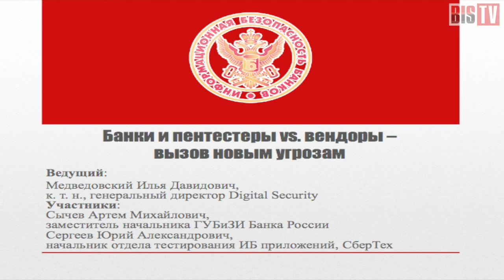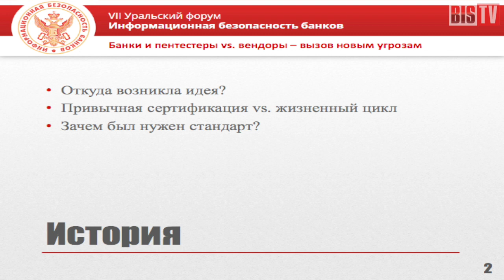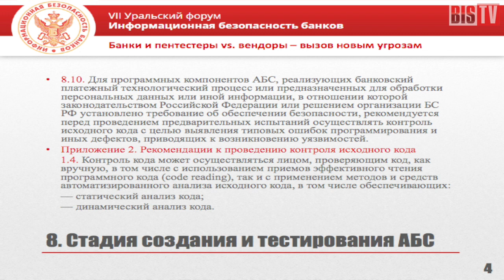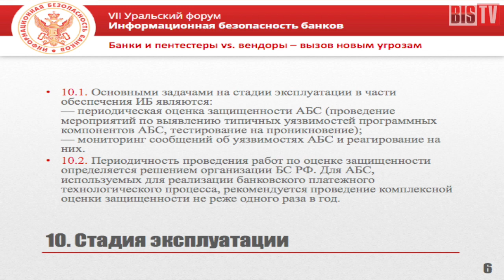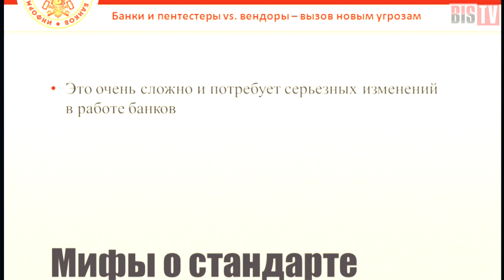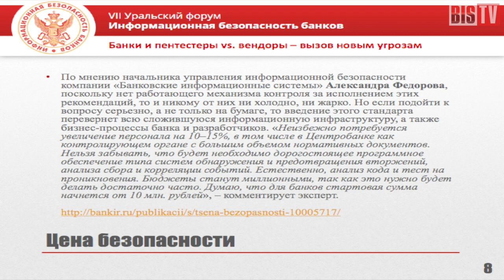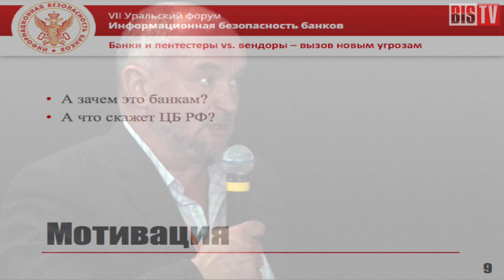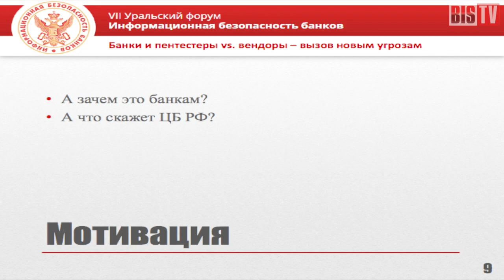BIS TV - Банки и Пентестеры vs Вендоры – вызов новым угрозам (круглый стол)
Круглый стол "Банки и Пентестеры vs Вендоры – вызов новым угрозам" прошёл 19 февраля 2015 г. в ДЦ "Юбилейный" в рамках VII Уральского форума. Модератором выступил Илья Медведовский (Digital Security), участие приняли представители нескольких банков, включая Банк России.

Увы, вендоры постеснялись выйти на сцену и выступали из зала, но всё же дискуссия выдалась познавательная и оживлённая. Поиски виноватых среди и горячие споры, запланированные модератором, вылились в обсуждение чрезвычайно интересных тем: например, зачем Банк России "придумал" и продвигает концепцью SDLC (безопасный цикл разработки на всё протяжении жизни системы), как наладить SDLC внутри банка и насколько это сложно и дорогостояще. В заключение была поднята острая тема, обсуждение которой уже возникало годом раньше на VI Уральском форуме - механизмы давления заказчиков ИБ-систем на разработчиков, с целью добиться обеспечения SDLC. Важным выводом стало предложение об объединении разработчиков ИБ-систем в саморегулируемую организацию (СРО) - что обеспечить контроль качества и безопасности кода. Необходимость осуществления подобного контроля недавно была обозначена в верхних эшелонах российской власти.

Длительность: ~1 час 25 минут